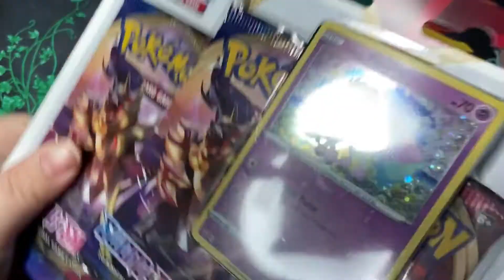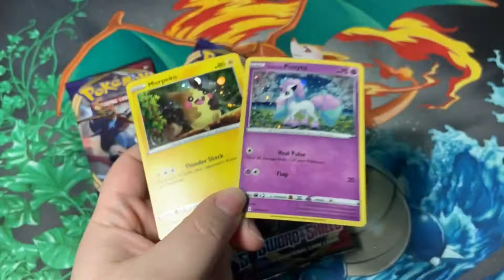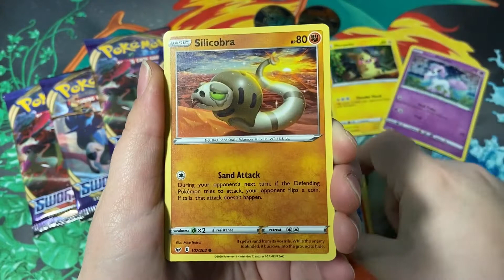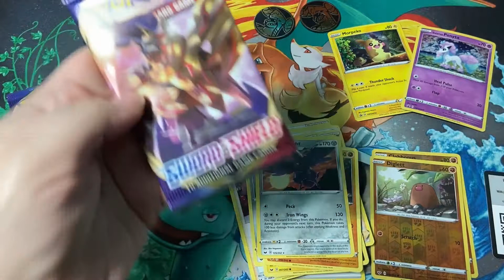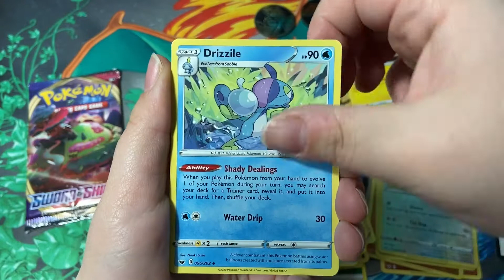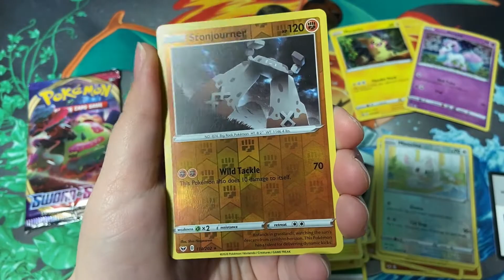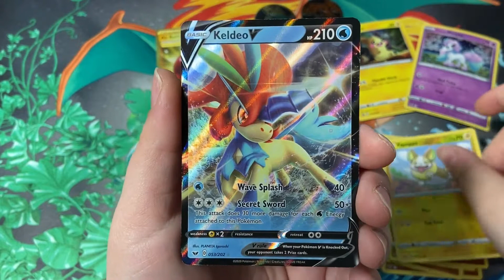MY FIRST SWORD AND SHIELD BLISTER PACKS!!!